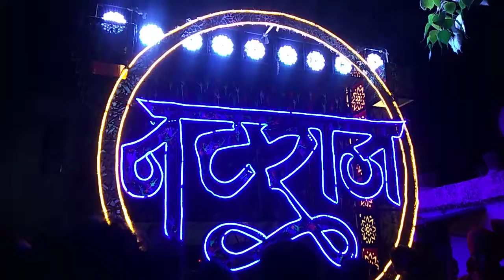Natraj Dhumal Durg ||Durg ka raja Natraj Dhumal ||all Dhumal Videos best sounds ||watching guys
Jai Ambe Dhumal Group Raipur||Rajnandgaon Urs 2022 watching videos||All Dhumal videos urs 2022

Ursh 2022 Rajnandgaon ||All Dhumal Rajnandgaon urs 2022 ||parrinala urs ||pathan para Rajnandgaon ||

KGN Dhumal Nana Saheb Sai Karipa Dhumal Durg New setup ||Rajnandgaon Urs 2022

Mukund Raj Dhunal DMT C.G.||

Rajnandgaon Parrinala urs 2022||
new setup 2022 ||

Non Stop Performance 2022

bilaspur urs 2022

anis nawab Qawwali Rajnandgaon urs 2022